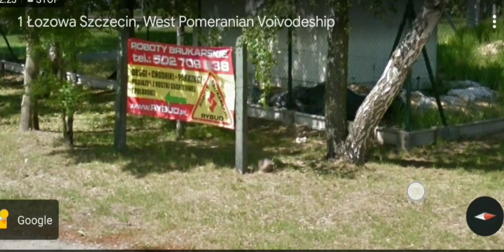Top 3 Maps Location Google Earth, Museum Holsstentor, Zdroje, St Armands key,